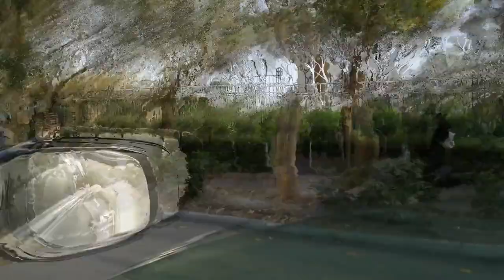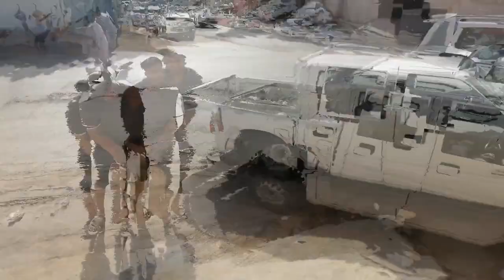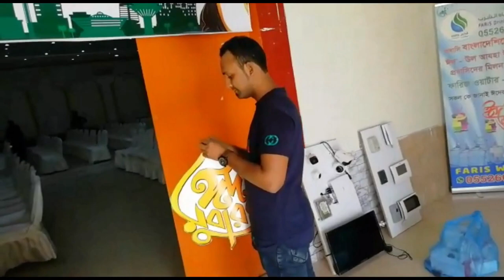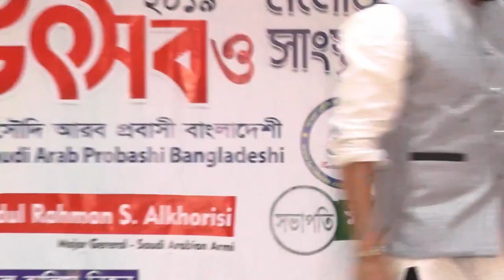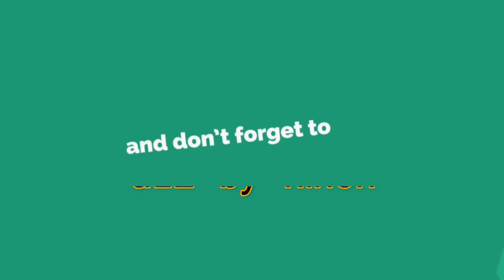VLOG 24 | ঈদ উদযাপন